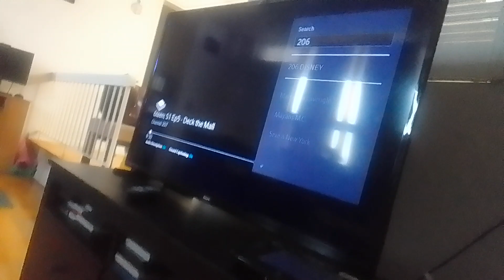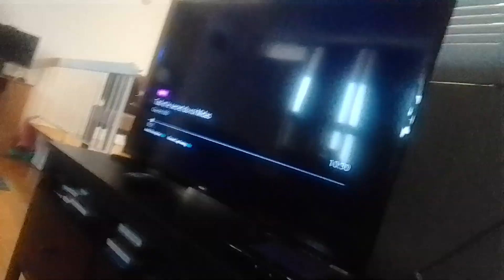the wdjr team vs m.k.l. in monster high 2 p. 25 236 fire virus dragon amy beast vs tyler shoppe(5)